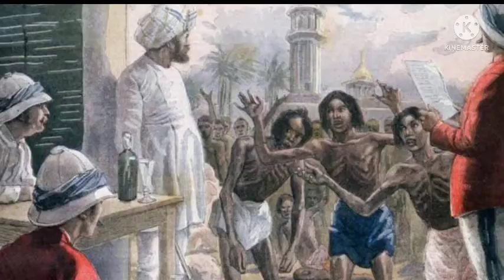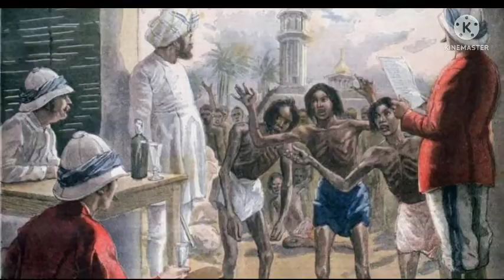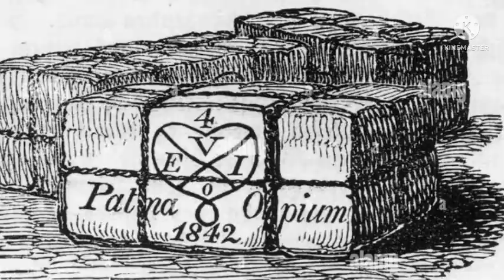How did East India Company End Mughal Empire? Explained in Urdu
This channel is about World history and International affairs. This video is about The British East India Company (EIC). How east India company exploited indian sub-continent and its resources. How a trading company with army ruled a country of 200 million by penetrating in kings palace. Slowly and steadily the EIC adopted the policy to make local indians fight each other and rule. British raj was established once the east indian company almost toppled all the mughal Kingdom in 1857 independence war.
East India Company is an important chapter of Indian History. The story of british raj, governance and exploitation of ordinary indians has been explored.
Traitors like Mir Jaffar and Mir Sadiq aided EIC to establish rule on Indian Sub continent.